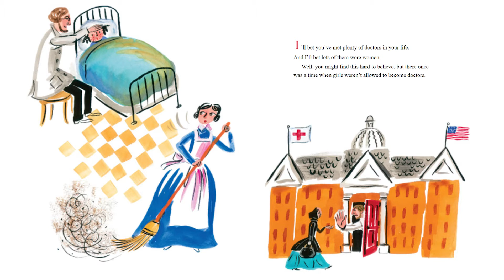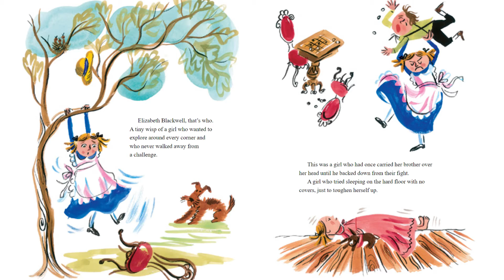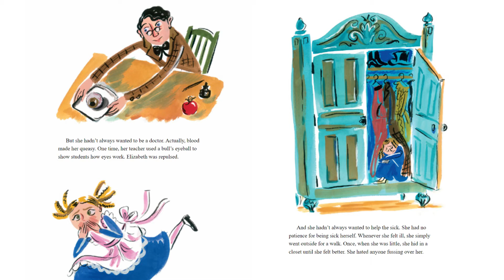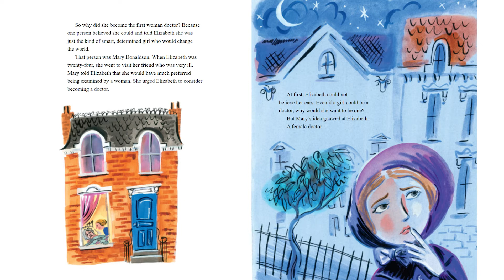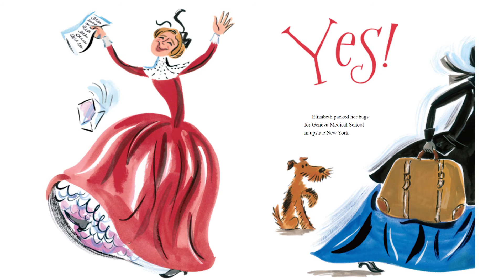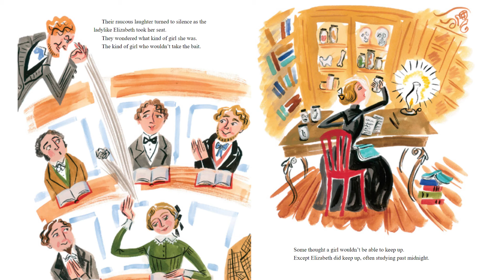Read-Aloud with Ms. Chelsea: Who Says Women Can’t Be Doctors? by Tanya Lee Stone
Join Ms. Chelsea for a read-aloud of the book, Who Says Women Can’t Be Doctors? The Story of Elizabeth Blackwell, by Tanya Lee Stone.